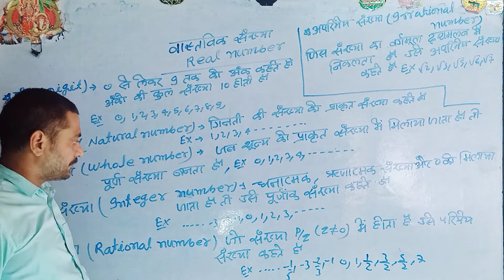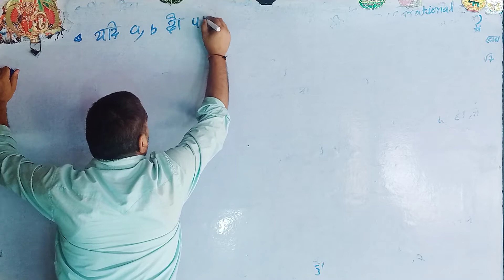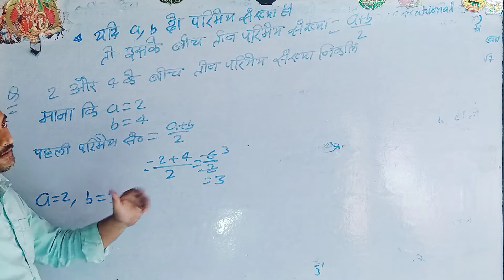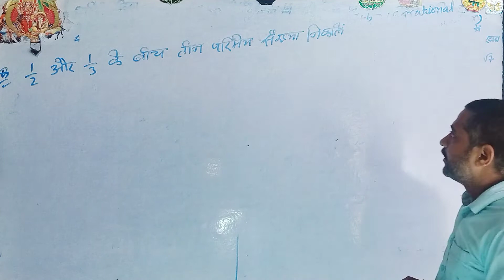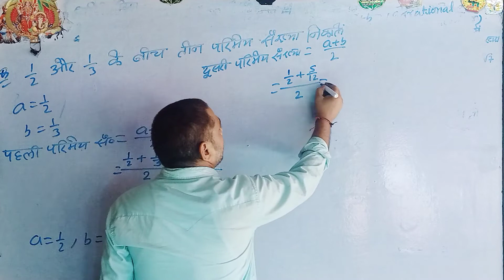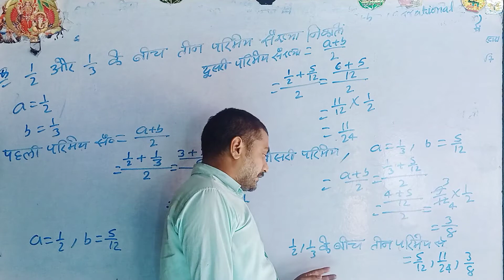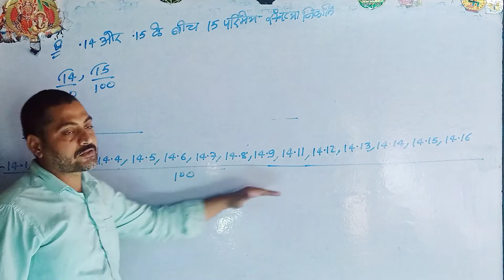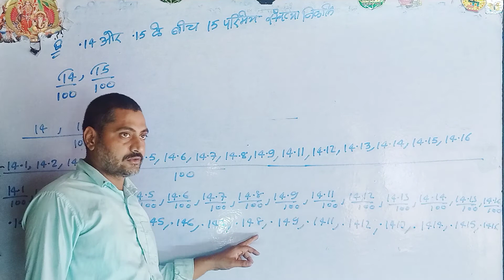Real Number 9 th class lecture 1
Deepak Sir Bihar Sharif Nalanda